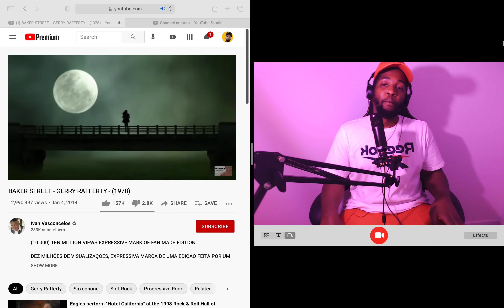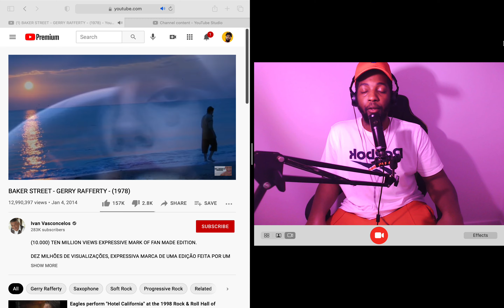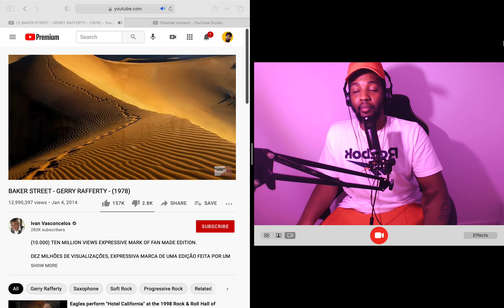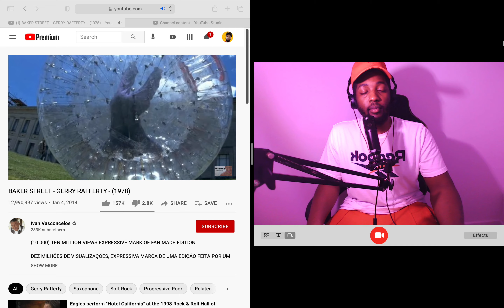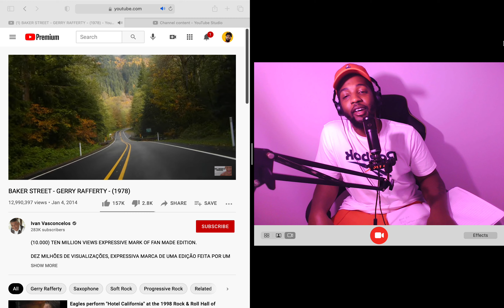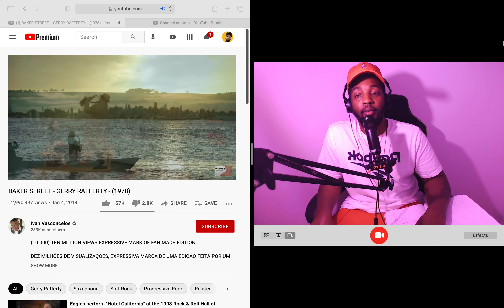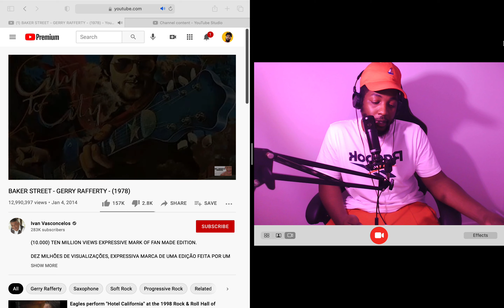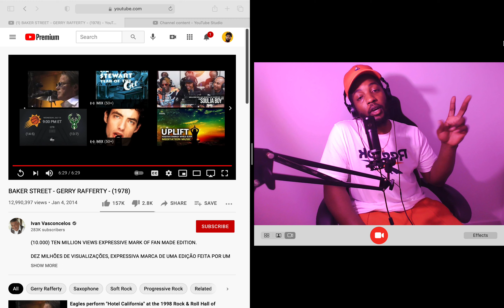BAKER STREET - GERRY RAFFERTY - (1978) Reaction